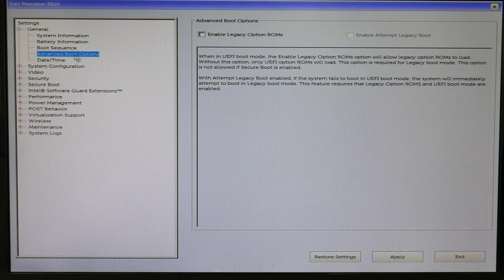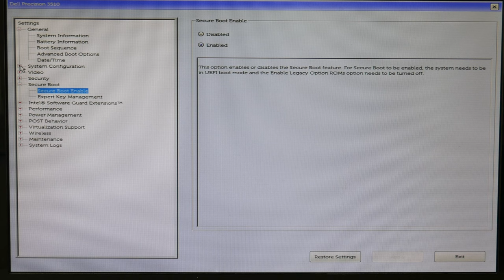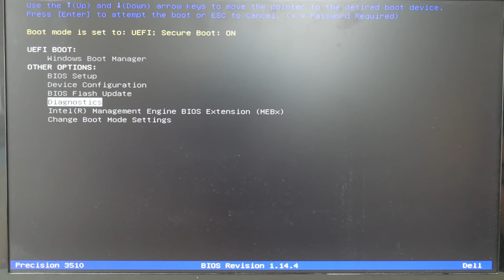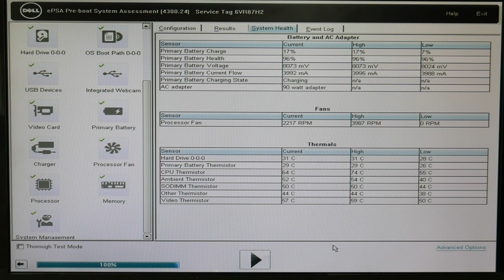How To Fix A Dell With A Hard Disk Drive Failure or Primary Hard Drive Failure Problem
A boot problem that prevents you from accessing your desktop can be very infuriating but most of the time is relatively easy to fix.
Our Certified Technician takes you through the steps a Repair Technician would use to diagnose this problem. So save yourself some money watch our video and be your own Computer Technician.

Fix For My Dell Computer Screen That is Black, has No Display, is Distorted, Has Lines Or Glows

How to Fix a Dell That Won't Turn On, Freezes, No Power Or Turning On Then Off

Computer repair tool kit recommended by our technicians:

Link for replacement Hard Drive compatible with most Dell laptops:

Link for replacement Solid State Drive needed if you are upgrading from a Hard Drive to a Solid State Drive compatible with most Dell laptops:

Link for replacement Hard Drive compatible with most Dell desktops:

Links for top two replacement Solid State Drive compatible with most Dell laptops:

Link for work laptops and desktops our technicians recommend:

Link for school laptops and chromebooks our technicians recommend: